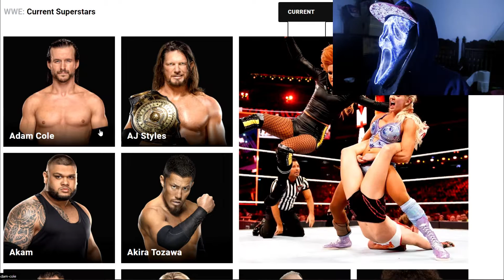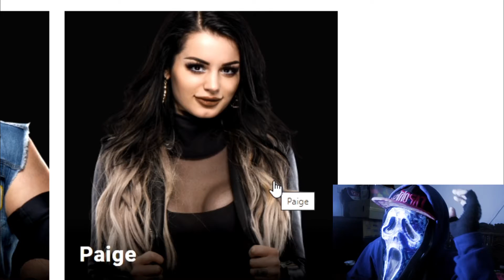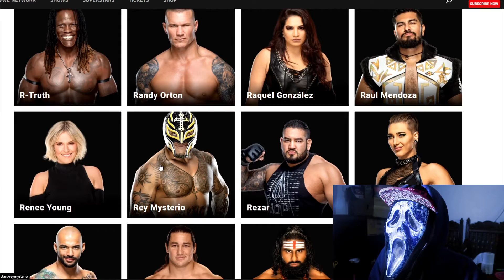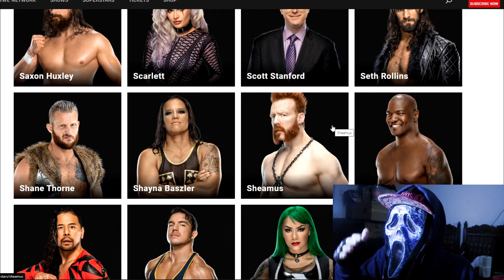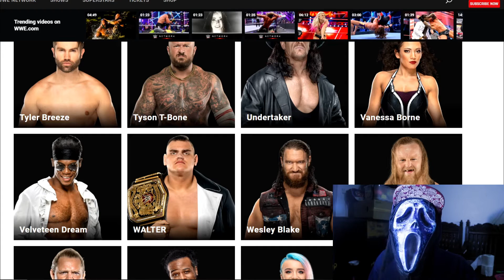WWE RANT: 2020 ROSTER STILL SUCKS